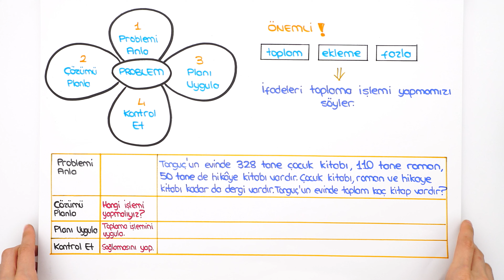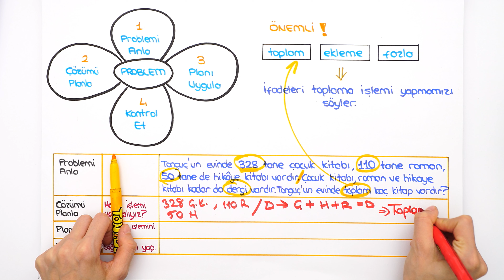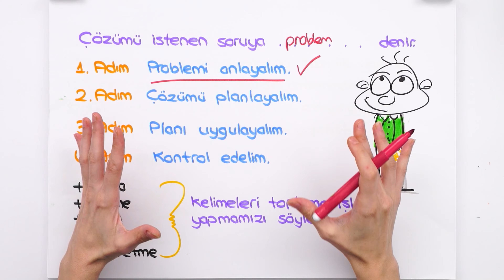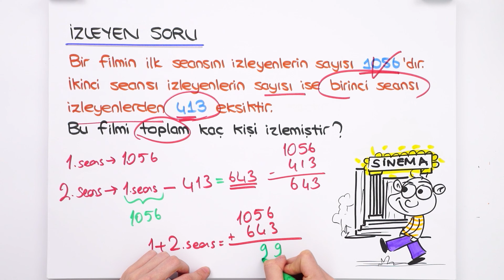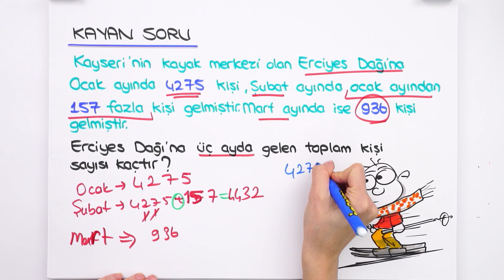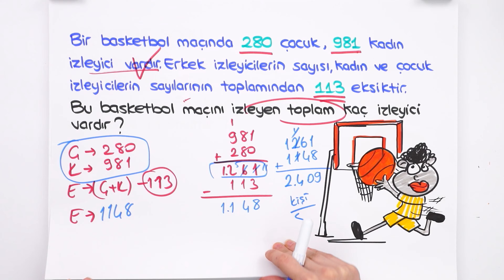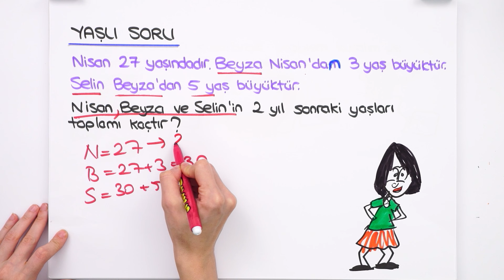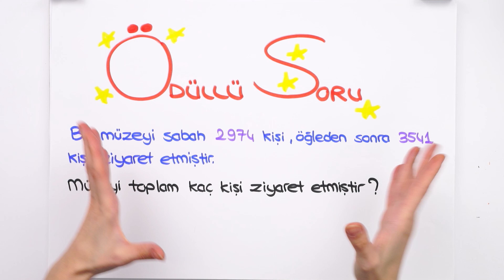Doğal Sayılarla Toplama İşlemi Gerektiren Problemler 📘 4.Sınıf Matematik #2025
✨ Sene boyunca; canlı yayınlar, konu anlatımları, soru çözümleri ve rehberlik videolarıyla, tonguç yanında! Bugün Matematik dersimizin "Doğal Sayılarla Toplama İşlemi Gerektiren Problemler" konusunu işleyeceğiz. Hazırsan başlıyoruz! 😎